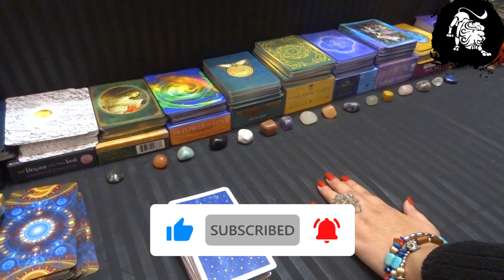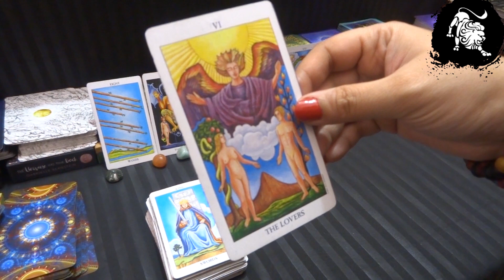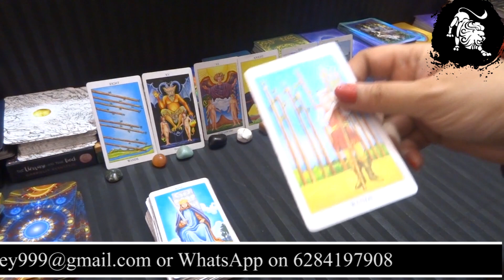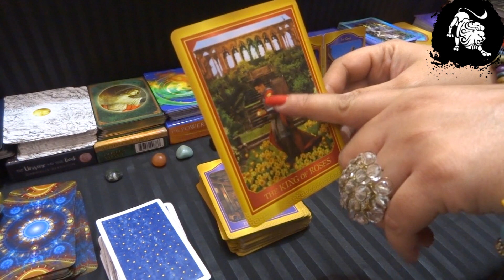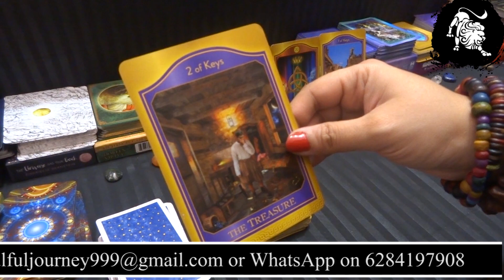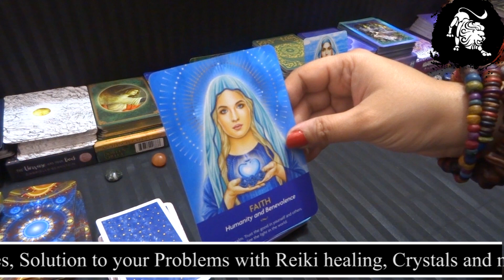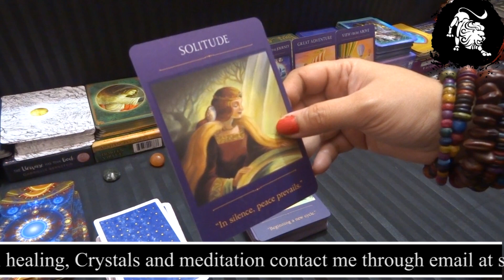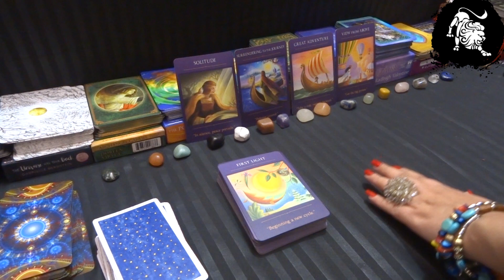Singh Rashi / LEO December 2020 Tarot Hindi | सिंह राशी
This is a general reading for LEO (सिंह राशिफल) for December 2020 Hindi, they may or may not resonate with you!

Check other Zodiac Signs reading for December 2020:-